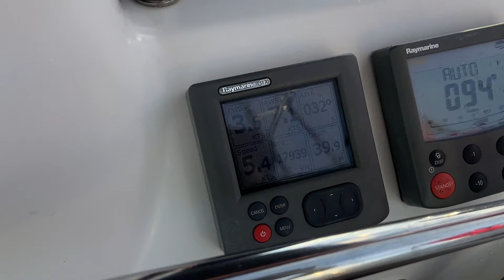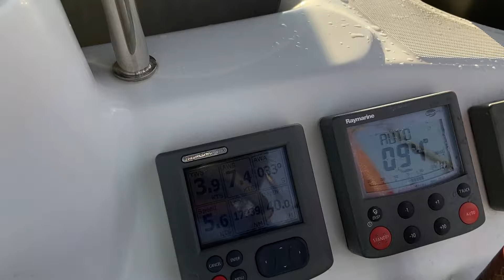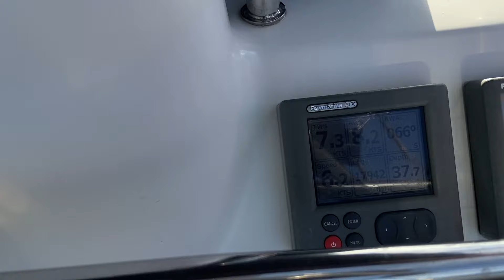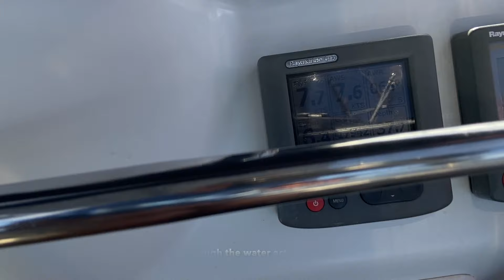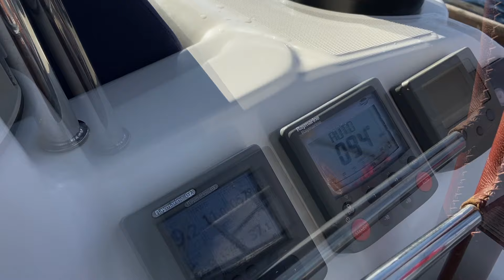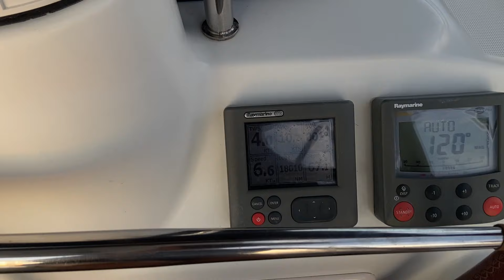An anxious single handed passage from Trinidad to Tobago Ep70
After close to four and a half years I do my longest single handed passage to date.
I must say, it felt a little daunting, especially with the knowledge that friends had lost their boat less than a year before, when they ran aground on the rocks shortly after arriving at Tobago😱